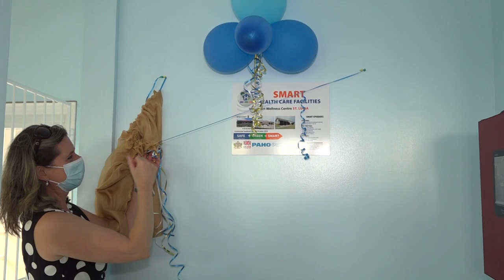UK government delegation visits SMART facilities in Saint Lucia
Donors from the United Kingdom continue to provide assistance in the modernization of Saint Lucia’s healthcare systems. The most recent project was the retrofitting of 15 health facilities into SMART facilities. The facilities have been upgraded to green, climate resilient structures.

The project was implemented in a number of countries around the region with funding provided by the UK Government and the UK Foreign Commonwealth and Development Office.